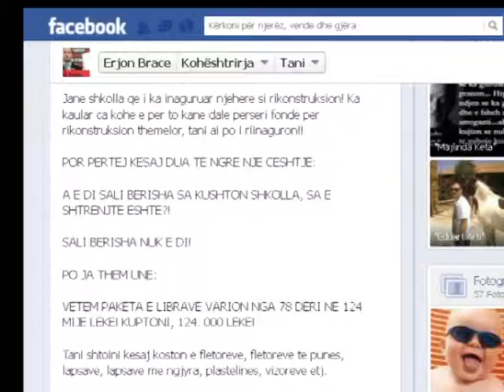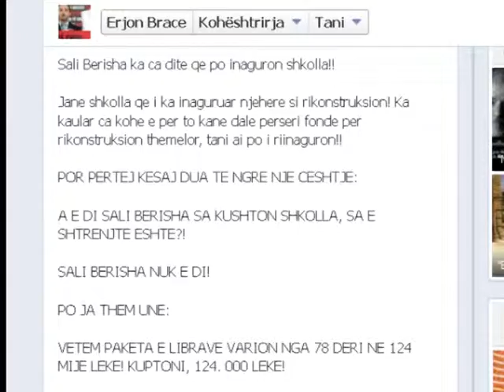INAGURIMI I SHKOLLAVE ERJON BRAÇE REPLIKON NE "FACEBOOK" ME KRYEMINISTRIN LAJM